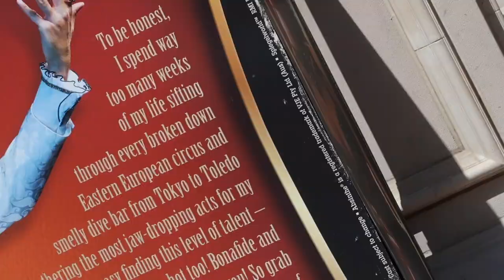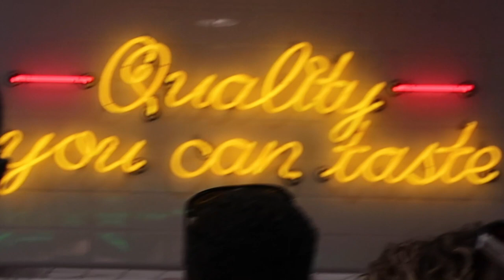ZIP LINE THROUGH LAS VEGAS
We zip lined through Vegas and attended our cousin's wedding! Part 4 of 4 of my trip to Las Vegas!